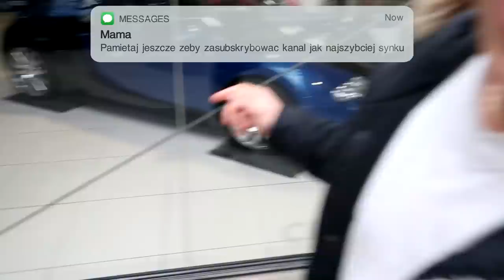Panie i Panowie - Bugatti Veyron 1001 HP! BUDDA? Kupiłeś to auto!?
Oldschoolowe samochody, hypercary z Bugatti Veyron na czele!